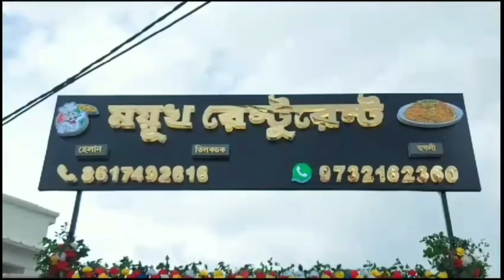প্রাথমিক শিক্ষকদের সংগঠন 'উস্থি'র উদ্যোগে রক্তদান শিবির ও চক্ষু পরীক্ষা শিবির